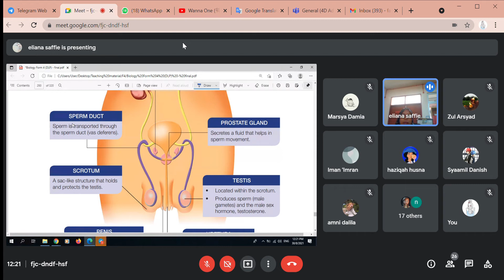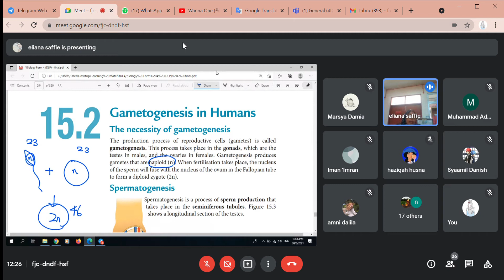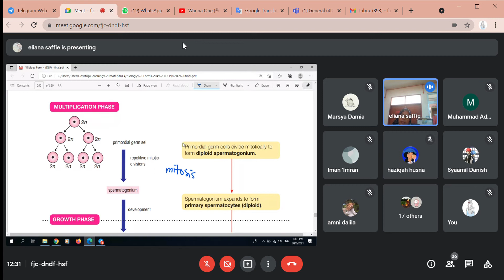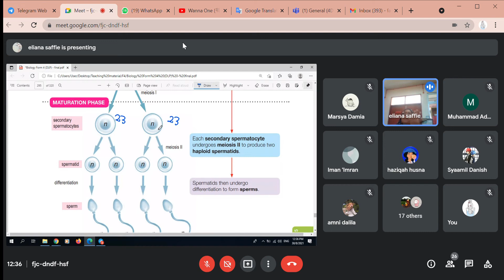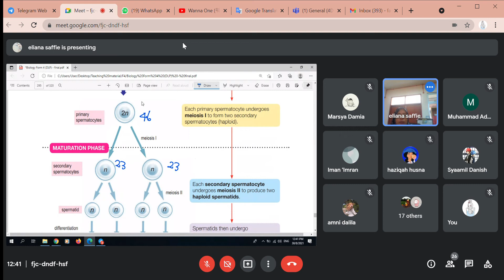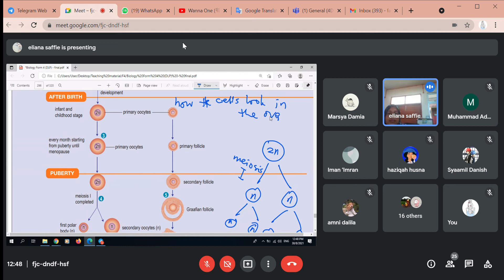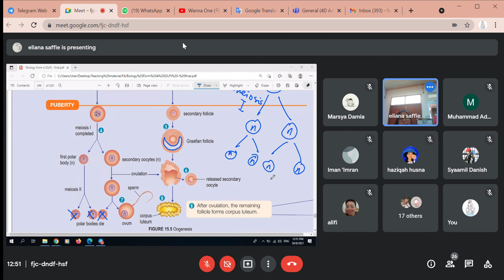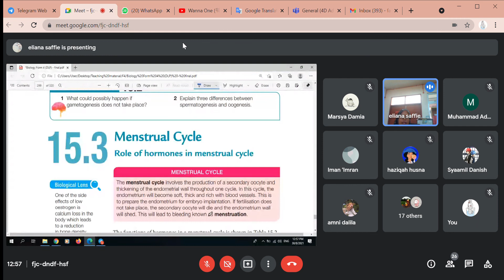Biology 4D - Chapter 15 Sexual Reproduction, Development and Growth in Humans and Animals (Part 1)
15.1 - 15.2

I'm sorry, aku masuk 15 minutes late so I missed the introduction and bahagian Female Reproductive System tu. If needed, I'll post another recording yang orang lain ambik.